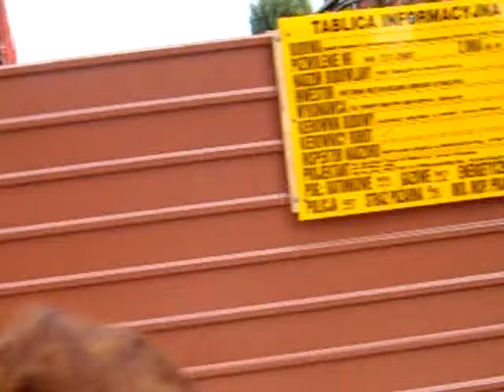Auschwitz Stammlager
Polish language